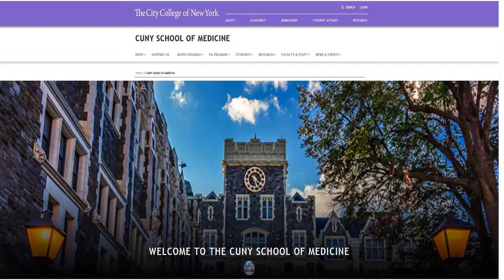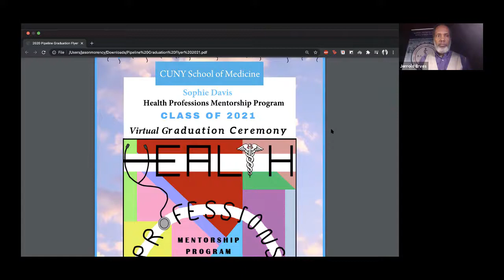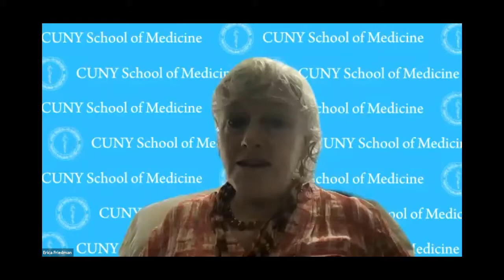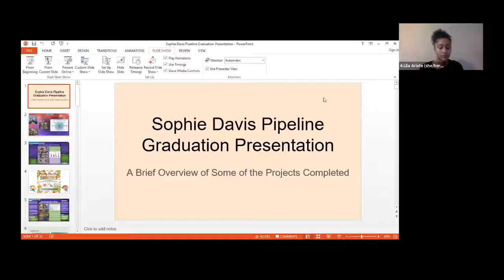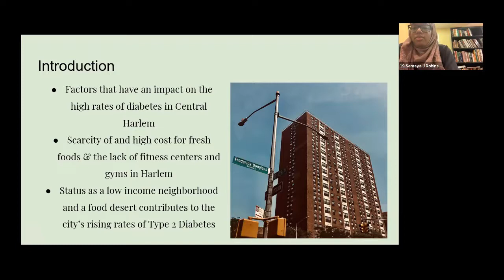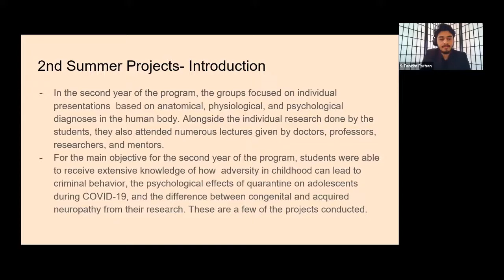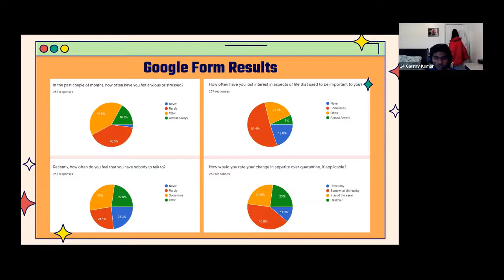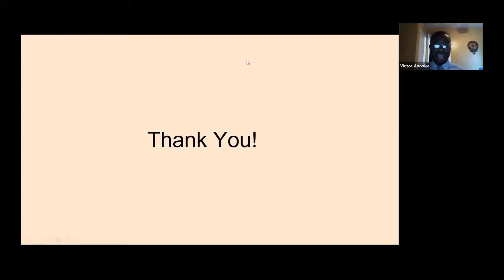2021 Pipeline Program Graduation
Congratulations to the 2021 graduates of the Sophie Davis Biomedical Education Program Pipeline Program